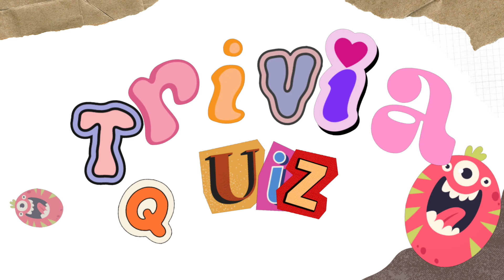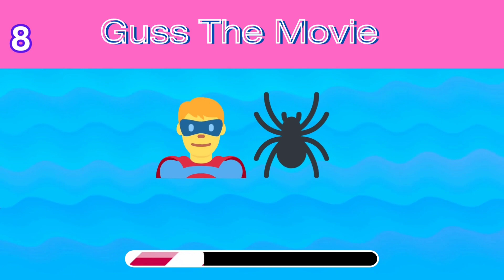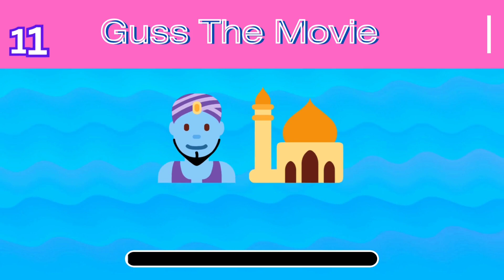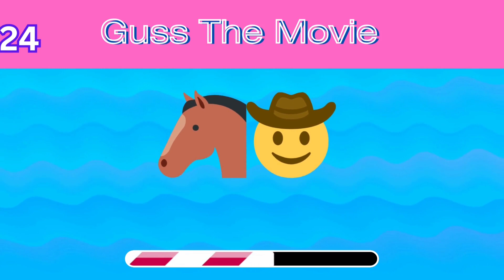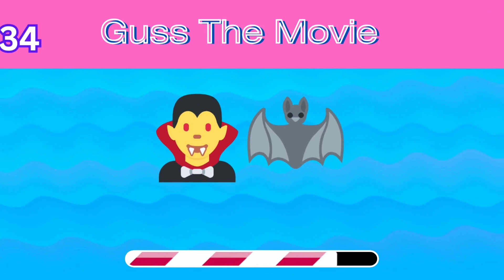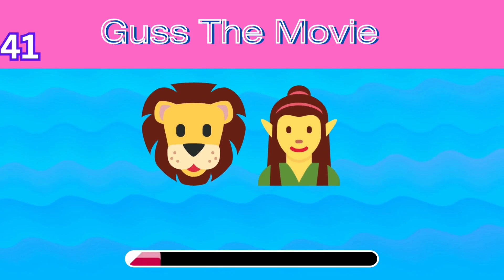Guess the MOVIE By EMOJI | Emoji Quiz | Quiz Channel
In this fun and engaging video, we challenge you to guess the movie titles using emojis as clues! We've prepared a list of 50 popular movies represented by emojis, and we'll reveal the answers as we go. Test your movie knowledge and play along with us!

Let us know your score in the comments below!

Guess the movie title challenge

Movie title emoji challenge

Movie guessing game

Fun movie quiz

Movie knowledge test

Movie trivia challenge